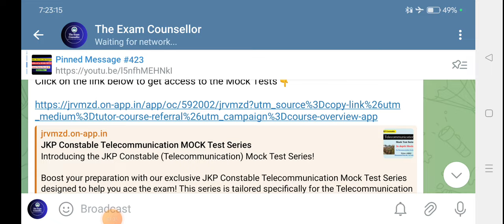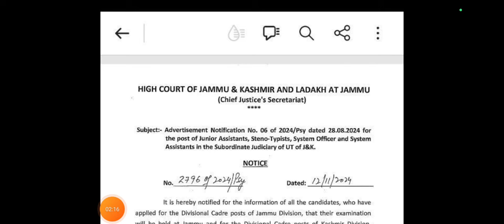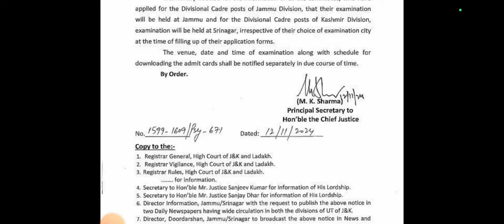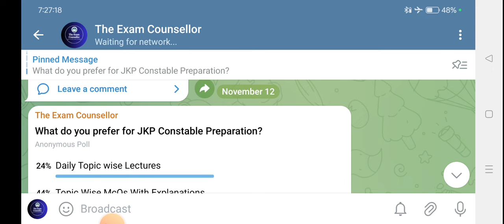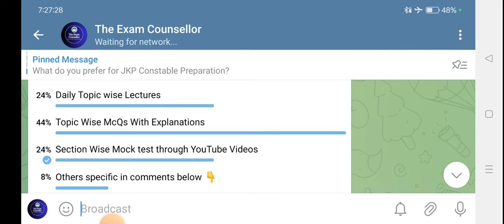Jammu Kashmir & Ladakh High Court Exam dates Out 🔥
The Exam Counsellor Presents you another Episode on Jammu Kashmir & Ladakh High Court Exam Related

JKP Constable Mock Test-01 (Computer Section)